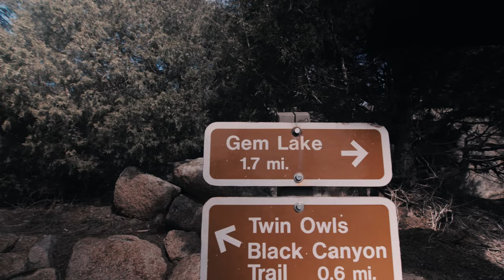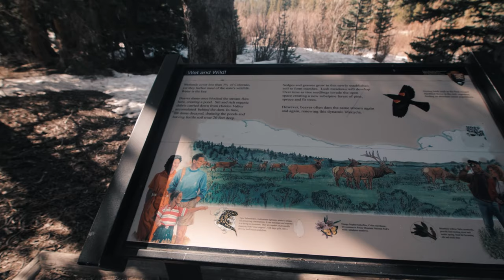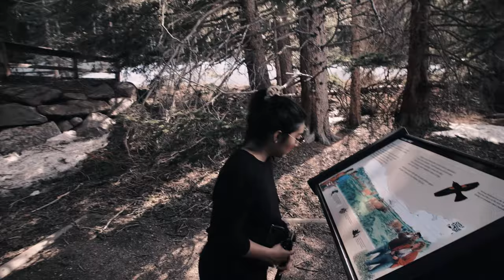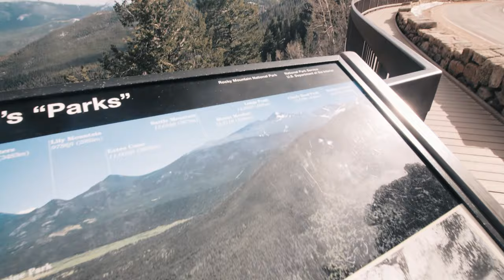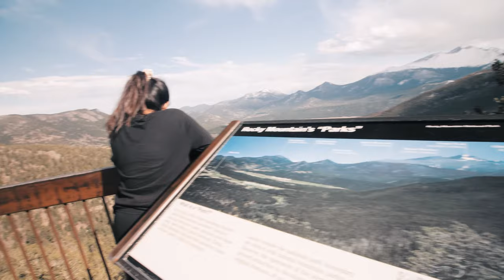Hiking at Rocky Mountain National Park Near Estes Park Colorado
Gem lake trail. Such a beautiful hike with lots of scenic views.